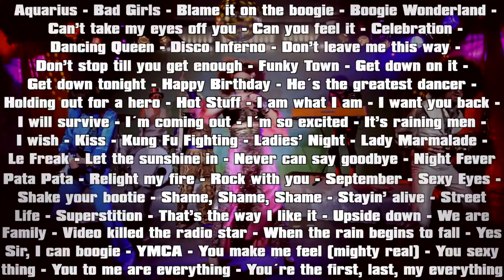THE BAD POWELLS - Disco Partyband Seventies Showreel (english)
KONTAKT & BOOKING:
Once you've seen THE BAD POWELLS perform you won't forget them: the magic this band creates on stage is unequalled in Austria and elsewhere! Performing the soul and disco hits of the 70s and 80s and wearing the craziest outfits since the landing on the moon, they provide the perfect Live Act riding the 70s Retro boom. They are probably the hottest band in the universe.

Wer THE BAD POWELLS einmal live erlebt hat, vergisst sie nicht wieder: Was da auf die Bühne gezaubert wird, sucht nicht nur in Österreich seinesgleichen... Mit einem Feuerwerk an Soul- und Discohits der 70er und frühen 80er des vergangenen Jahrhunderts sowie den abgefahrensten Outfits seit der Mondlandung sind sie die wahrscheinlich heißeste Partyband des Universums!

Partyband, Event, Vienna, Incentive, Corporate Event, Coverband, Disco, Seventies, Congress, Show